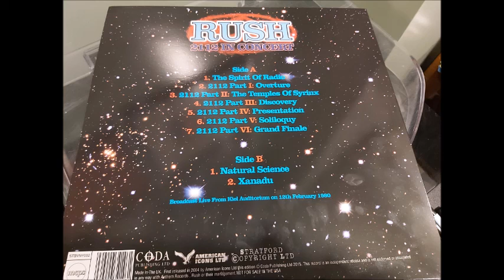2112 In Concert Side 2 - Coda Records (no Skips - Thanks Tiggy!)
Natural Science
Xanadu

Broadcast live from Kiel Auditorium on 12th February 1980.